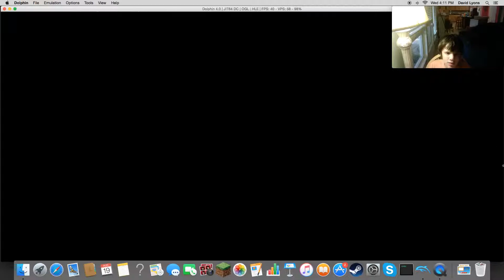THEDELSTATION USED SCREECH! (Pokemon Colosseum - Part 3)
Hello everybody, and welcome to Pokemon Colosseum! There is no real reason why i wanted to play this game, it just looked interesting.
Sorry about the crappy quality.